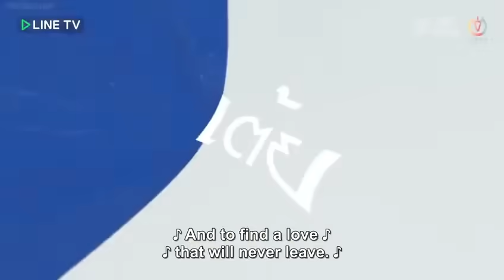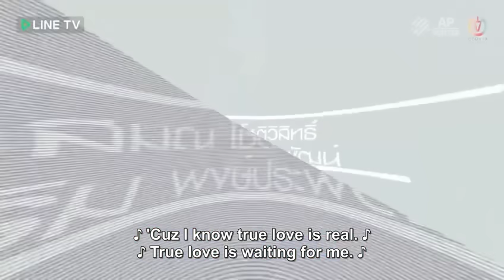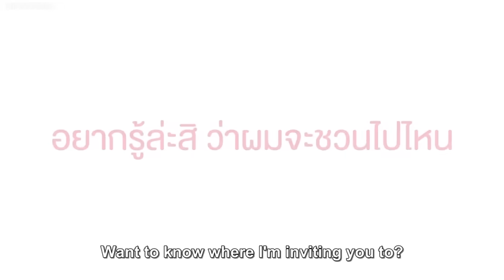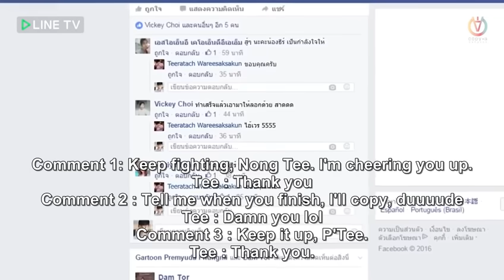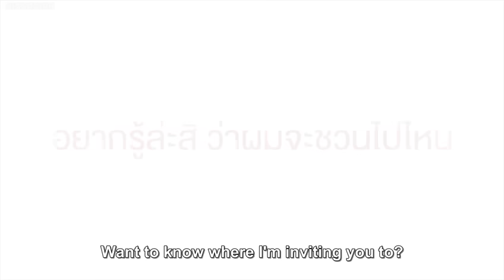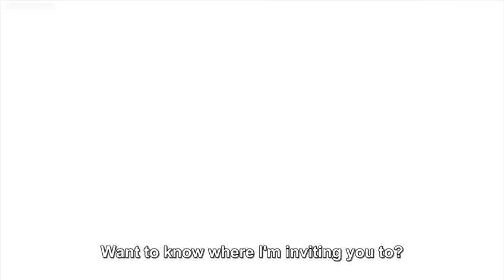Make It Right The Series Ep 11 Engsub